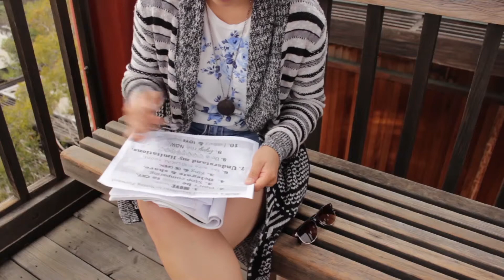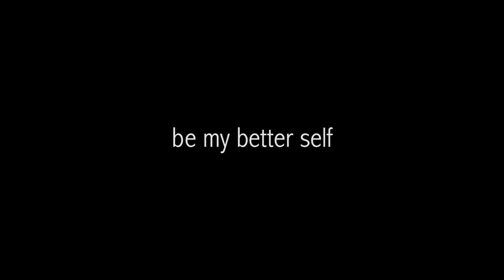Change & Growth by Keili Fernando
Taking the next step in implementing my manifesto into my life.

Documentation & Reflection:

An Executive Summary/Abstract: I chose to do an online video project because I wanted to challenge myself in technical and artistic processes while using technological advancements. My manifesto was a collage of photos with text. I wanted to push the creativity forward by making a video that would give a brief abstract on my process of implementing some of my goals into my life. For each of my points, I did the following:

1. Move more: I joined a dodgeball team and a yoga class this quarter.
2. Don't be afraid to cry: This quarter has been particularly rough, so keeping a sunny disposition all the time has been incredibly difficult. However, I have found a couple close friends who I feel comfortable opening up to. I have also contacted my parents about hardships that I have been going through. I have developed a bravery to share my vulnerabilities with them.
3. Stop comparing: When it comes to making art, I become very insecure because I don’t know how people will react to it, especially films. However, I have learned to make my art for me as part of self-expression, starting with the making of this video.
4. Delegate & share: I hold 3 leadership positions in student organizations. I am the Director of External Affairs for Triton Television, the Managing Director of Company 157, and the Webmaster/Community Advisor for the Undergraduate Communication Society. With these positions, I lead groups of members in committees. I have received feedback from members that I have done a good job of giving them roles and tasks. I have never held so many positions at the same time, so this was a challenge to decide who should perform which tasks at hand. I have also sought out ways to make delegating easier. Social media has been a great help with this.
5. Sing & be open: I joined a singing class this quarter as well as wrote a couple of new songs. I performed my original songs publicly five times. These songs are very personal to me, so being able to share them with others was new, refreshing, and expressive.
6. Eat more natural foods: I have been cooking a lot more and buying whole foods rather than preserved snacks. However, I do fall short in that I give into ice cream and desserts. I have also created a Pinterest board of healthy recipes.
7. Understand my limitations: I realized that I put a lot of effort into things that I do not necessarily enjoy and receive little to no reward, and I end up getting hurt in the process. For example, I have served many hard hours helping people who do not show any gratitude for my time and efforts. Therefore, I feel unappreciated, disrespected, and extremely tired. I became sick after putting in “too much” effort into projects; I decided that it is not worth the time or energy if there is little reward. I do consider my own enjoyment as a reward though.
8. Be a goofball: I am trying to not take life so seriously. This has been a challenge because graduation is just around the corner. When I am comfortable with the people I am with, I tend to be silly and loose.
9. Enjoy the now: With all the recent focus on “what am I going to do after graduation,” it is a challenge to focus on the memories being made in the present. My friends who are younger than me often help me think about and enjoy the present moments. In yoga, the teacher discusses a lot about living in the moment during meditation.
10. Embrace & love imperfection: This quarter, I wanted to take everything in stride and take time to appreciate myself and things around me.

Course concepts covered/put to work:
Bennett
Theme of Ideas & Letters
Gates
Soep

Evidence: I interviewed one of my closest friends and my boyfriend. I collected my food receipts to keep my diet on track. I wrote a song and performed it publicly twice. I also did a lot of self-reflection by writing in my journal--as shown in the video.

Reflection: At first, I was very excited to get started on implementing my manifesto to my life. I went full speed. However, after a week, it became harder, and I needed to be more disciplined with myself. If I was given more time, I would probably have more confidence in executing my decisions and actions while performing my manifesto. I would focus on doing each of the points with greater commitment and keep applying tactics until they feel completely normal. My stubbornness and willingness to take on too many tasks were initially invisible, but they became visible. I interviewed one of my closest friends, and he gave me great insight to how I had changed (mainly for the better). I also interviewed my boyfriend a couple of times throughout the quarter. He revealed to me that I have a great amount of patience and selflessness when it comes to working with other people—including himself.